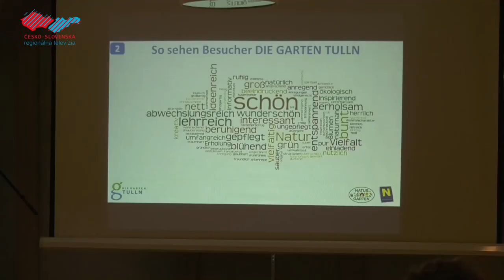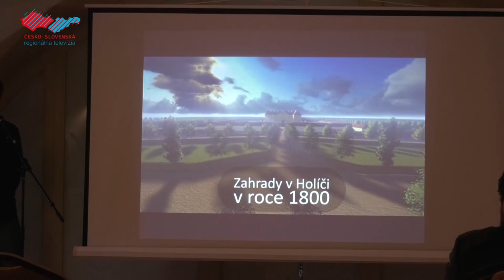Holíčske zámocké záhrady čaká ďalšia obnova